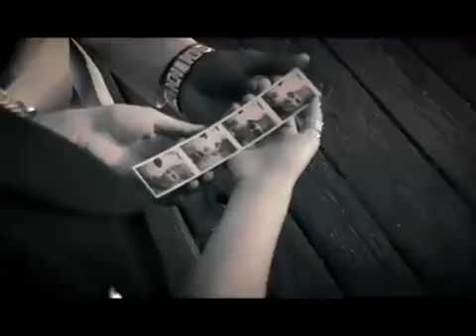Jessie Malakouti- Outsider(18).mp4